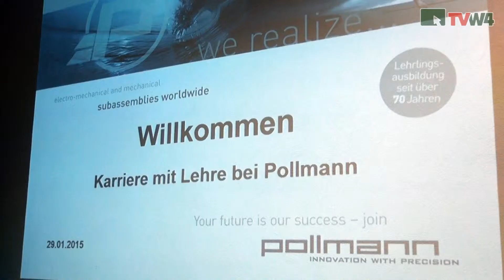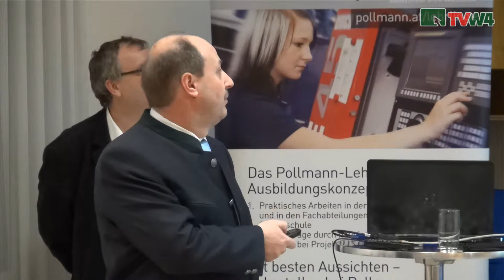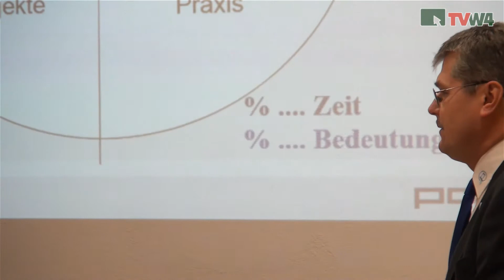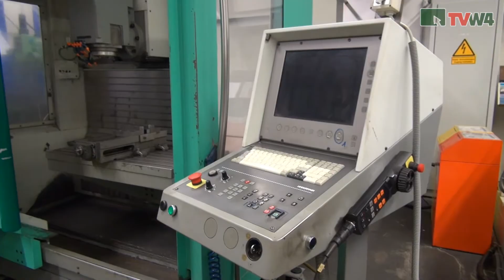Karriere mit Lehre bei Pollmann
Karriere mit Lehre - unter diesem Motto stand die Veranstaltung der Firma Pollmann. Dabei wurden den Interessenten die Möglichkeiten und Vorteile einer Lehre bei der Firma Pollmann in Karlstein vorgestellt.